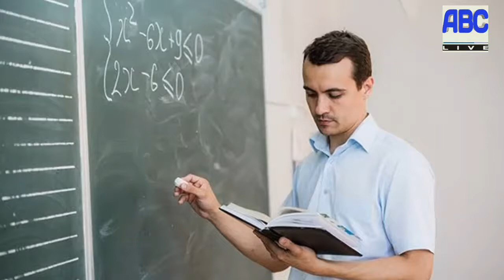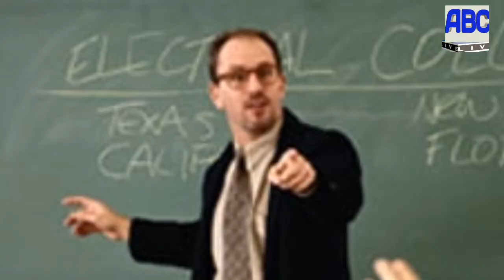Urdu audio story.Historical story between student and teacher